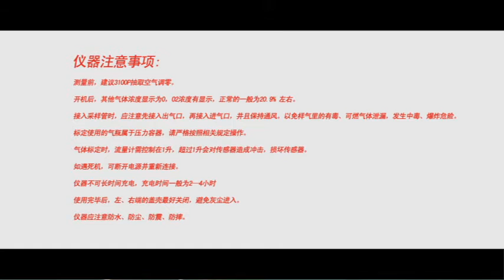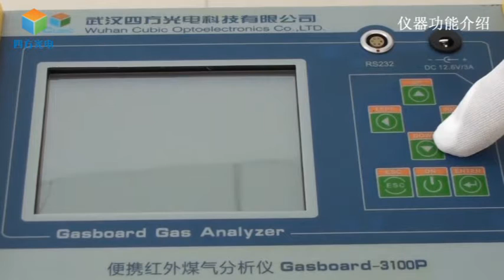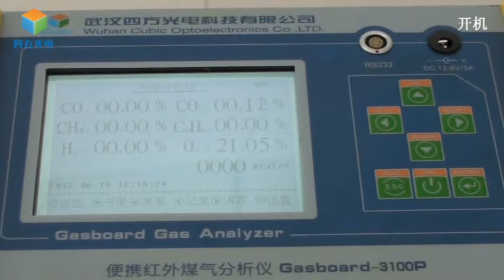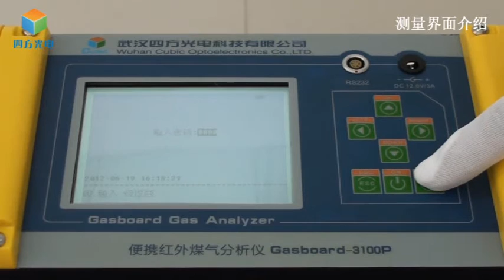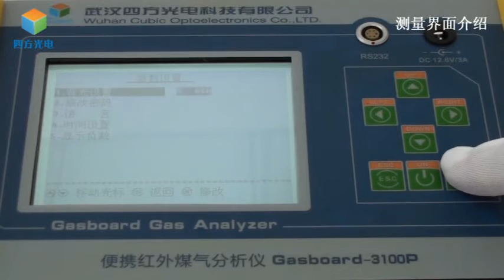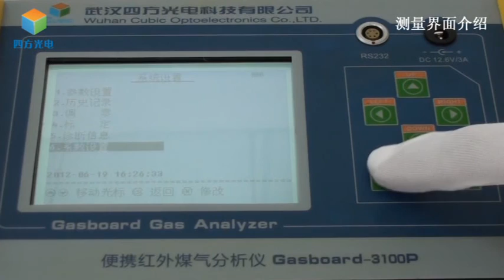portable infrared syngas analyzer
Introduction:
Gasboard—3100P portable infrared syngas analyzer can be used for measurement of the concentration of CO, CO2, CH4, CnHm, H2 and O2 in sample gases simultaneously and also calculated heating value (caloric value) automatically. Powered by Li- ion battery. Based on the NDIR and Thermal Conductivity Detector.

Applications:
Coal or biomass gasification, coal chemical process, heating treatment, steel making process such as blast furnace, Converter, Coking, Direct Iron Ore Smelting Reduction Process.

Specifications:
Measurement: CO, CO2, CH4, H2, O2, CnHm, heating value
Technology: CO, CO2, CH4, CnHm : NDIR
H2: TCD      O2: ECD
Rang: CO: 0-75%   CO2: 0-25%   CH4: 0-40%
              H2: 0-75%    O2: 0-25%   CnHm: 0-5%
            （Measurement range can be customized by the requirement）
Resolution: CO, CO2, CH4, H2, O2, CnHm: 0.01%
Precision: CO, CO2, CH4, CnHm: ≤ ±1%FS
                      H2, O2: ≤ ±2%FS
Repeatability: CO, CO2, CH4, H2, O2, CnHm: ≤1%
Flow rate: 0.7-1.2L/min
Inlet pressure: 2kPa-50kPa
Sampling gas condition: no dust, no water vapor,no tar
Response time: T90‹10s（NDIR）
Signal output: RS-232 digital output
Power supply: Built-in rechargeable lithium battery

Features:
1、Adopt international advanced NDIR and TCD gas analysis technology.
2、Can measure the concentration of CO ,CO2 ,CH4 ,H2 ,O2 ,CnHm simultaneously.
3、Automatically calculated heating value, the unit can be switch on/off between Kcal/m³ and Mj/m³.
4、CnHm gas has no interference with CH4 measuring result.
5、H2 reading is compensated for the interference effects of the CO ,CO2 ,CH4 measured.
6、Built-in sampling pump.
7、Storage function.
8、RS-232 digital output interface.